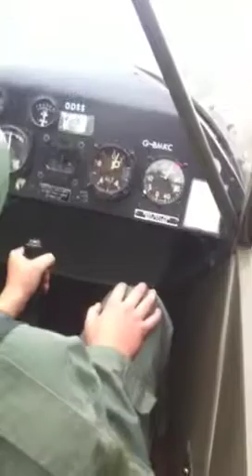l4 grasshopper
me flying l4 grass hopper